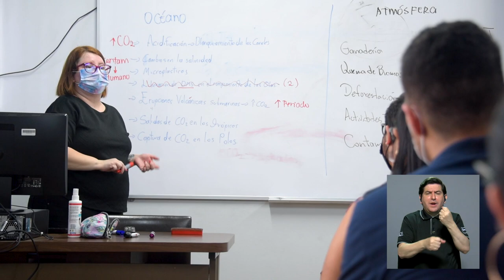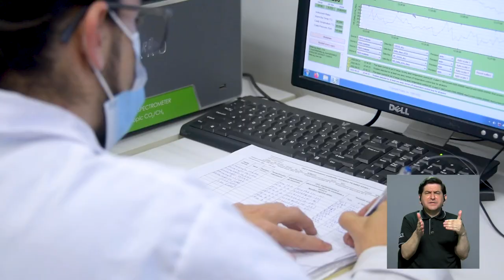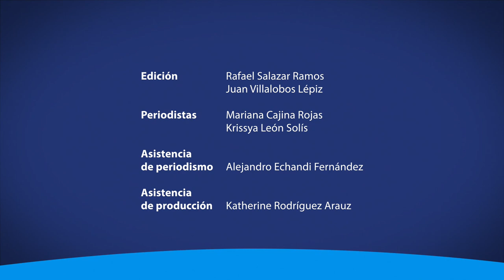Científica de la Universidad de Costa Rica recibe el reconocimiento de "Científica Destacada"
El Ministerio de Ciencia, Innovación, Tecnología y Telecomunicaciones otorga reconocimiento a científica de la UCR.